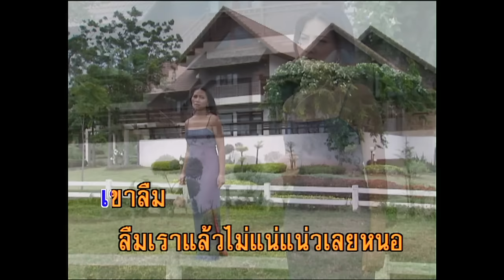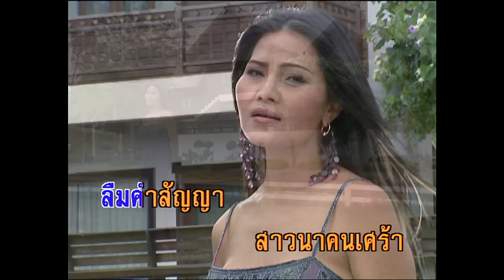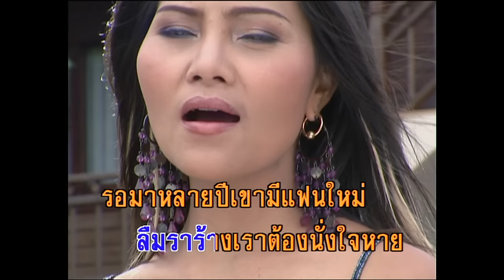เรารอเขาลืม - สุนารี ราชสีมา (KARAOKE)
เพลง เรารอเขาลืม

เรารอ รอนานแล้วใจแน่แน่วด่ำดื่ม
เขาลืม ลืมเราแล้วไม่แน่แน่วเลยหนอ
เรารอ เขาลืมเขาลืมเราต่อ
เฝ้าคอยง้อ ด้วยใจเหงา

คอยรอ รอความหวัง จนกระทั่งเหนื่อยหน่าย
หลงรอ คนใจร้าย นอนร้องไห้ ค่ำเช้า
ลืมคำสัญญา สาวนาคนเศร้า
เฝ้าคอยเขา คอยเขาข้างเดียว

เห็นใบไม้แห้งหล่นลาแล้ง อยู่กราวเกรียว
ฟ้าไร้ดาว ฉันหนาว ใจเปล่าเปลี่ยว
กองฟืนกองฟางซีดเซียว
ซึมเซาเหมือนเราแท้เทียว รอรักจะเหี่ยว เดียวดาย

เรารอ รอนานนักเกินจะหักใจห่าง
เขาลืม ลืมราร้างเราต้องนั่งใจหาย
รอมาหลายปี เขามีแฟนใหม่
คนใจร้าย หลอกให้ หลงรอ

หลอกให้หลงรอ หลอกให้หลงรอ